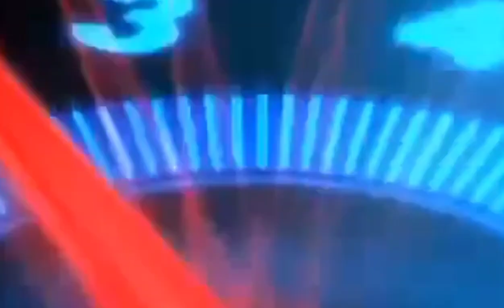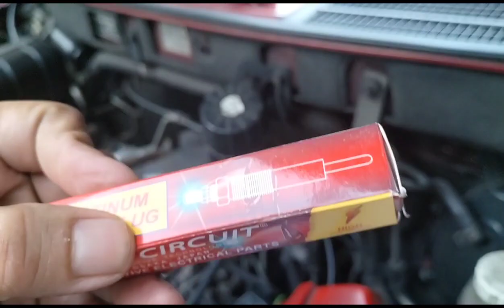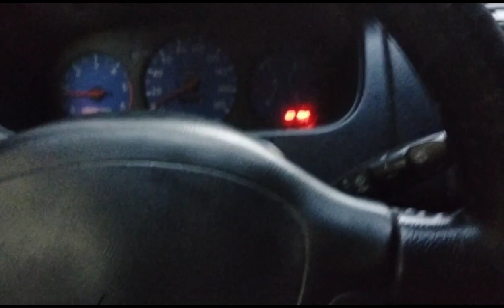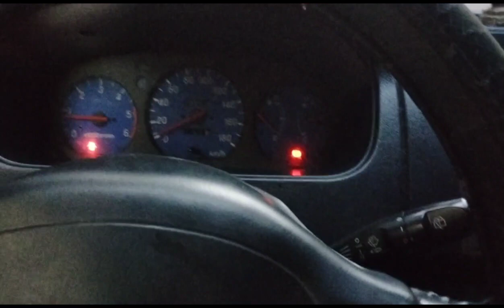Hard starting Car,Paano Magpalit ng Glowplug pag hard Starting,,,